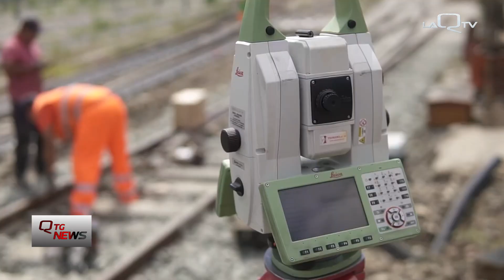Manoppello, al via il cantiere per raddoppio ferroviario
Inaugurata l'area cantiere del raddoppio ferroviario dell'interporto d'Abruzzo a Manoppello, l'opera finanziata con 10 milioni dai fondi PNRR